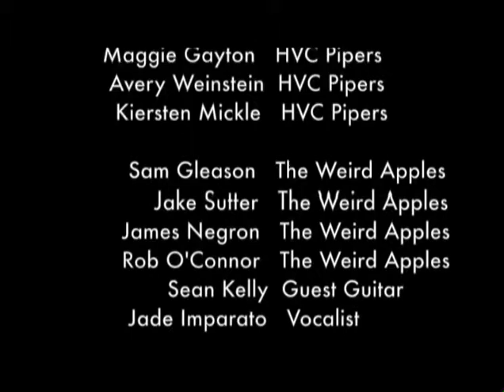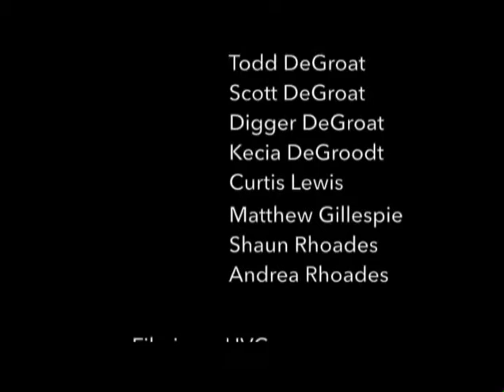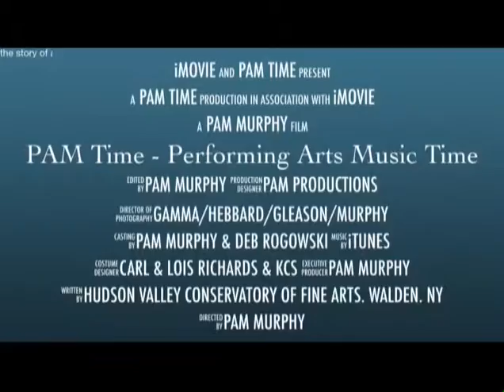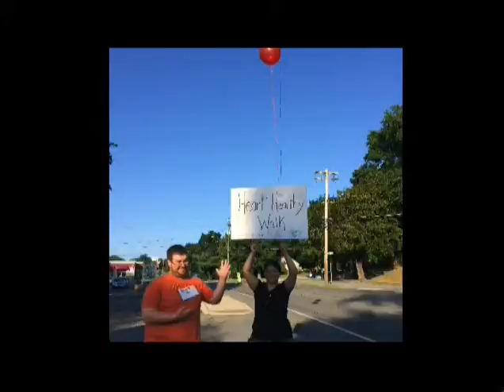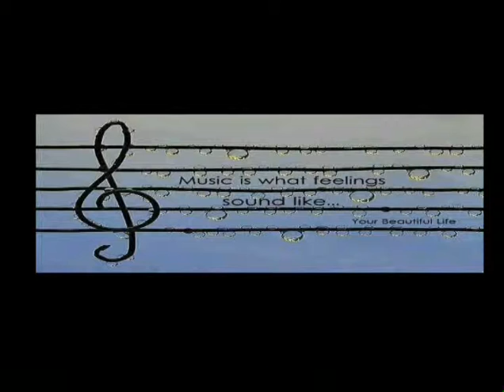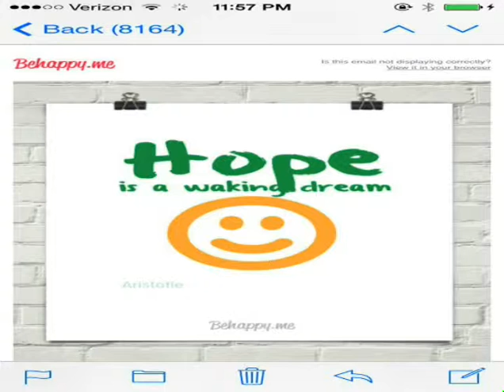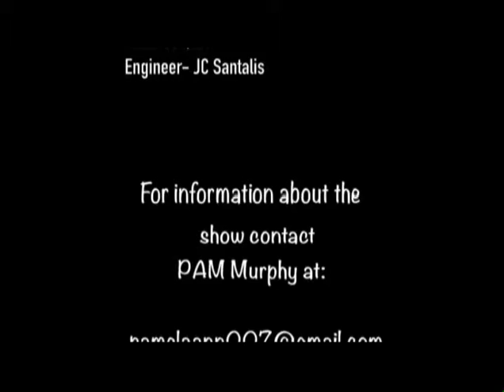PAM Time with PAM Murphy (TV Show 18)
PAM Time with PAM Murphy (TV Show 18 - PJ Middle had to be edited but still ok)
Host: PAM Murphy
An inspirational and educational television show featuring music, dance, drama, art - and FUN!
Time Warner Cable - Access 23 TV Channel 23 Every Saturday 4:00pm-5:00pm in Port Jervis & Wurtsboro
-Time Warner Cable - Channel 23 Every Saturday 7:30pm - 8:00pm
Viewing areas: Newburgh, Cornwall, Marlborough, New Windsor, Walden, Montgomery, Maybrook, Bullville, Gardner, Middletown, Goshen, Otisville, Campbell Hall, Mount Hope, Part of Chester, & Sullivan County (except Mamakating)
Air Date: Saturday- October 4, 2014 @ 4:00pm-5pm ACCESS 23 PJ
Air Date: Saturday- October 4, 2014 @ 7:30pm-8:00pm TWC
Air Date: Thursday- December 2, 2014 @ 4:00pm-4:30pm MNN

TV Show 18:
HVC-New Rose Theatre, Walden,NY
*DISCOVER Walden Event (8/9/14)
Rock the New Rose Concert - Part 5
-Emcee-Erwin Benzee Benz
PAM Murphy, Tim Murphy & the HVC Pipers
Sam Gleason & Jade Imparato
DISCOVER Walden-Heart Healthy Walk
The Weird Apples
Avery Weinstein